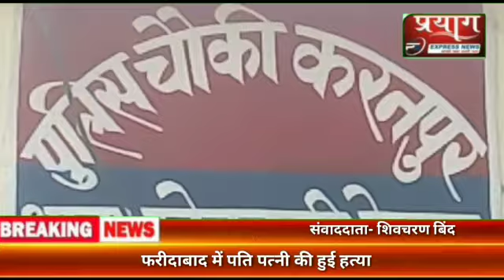धूमधाम से मनाया गया कृष्ण जन्माष्टमी का पर्व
Video from Prayag Express News